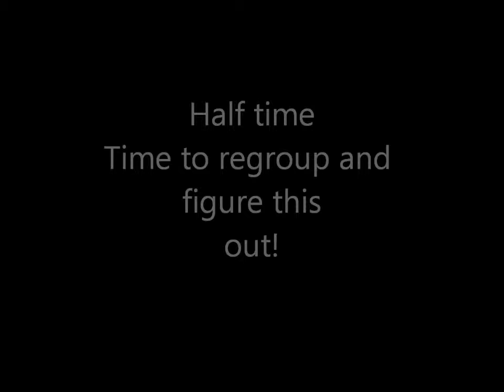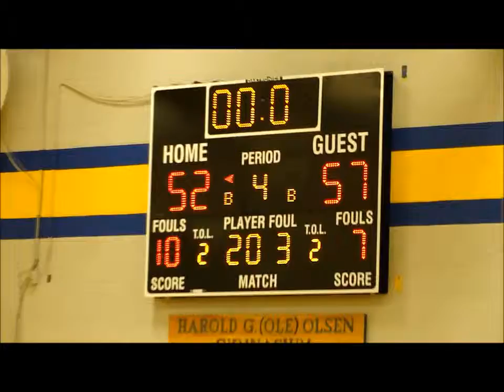Lady Warriors Dec 12 vs Chippewa Falls